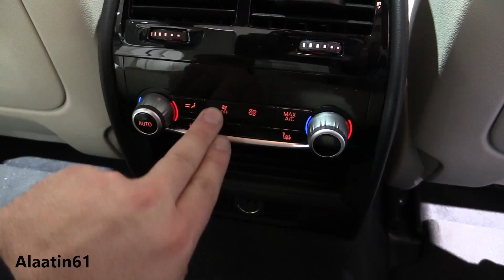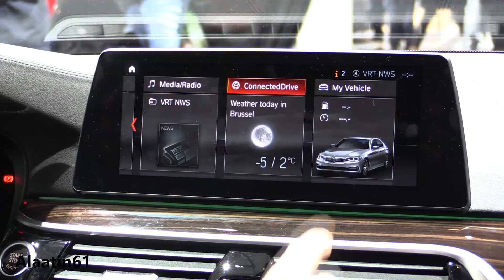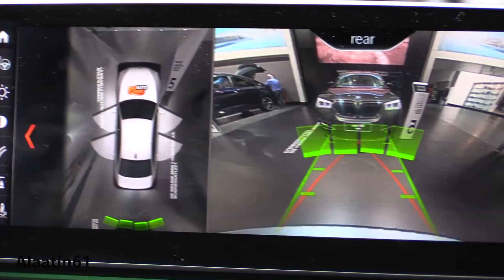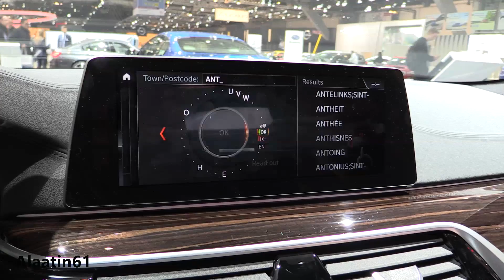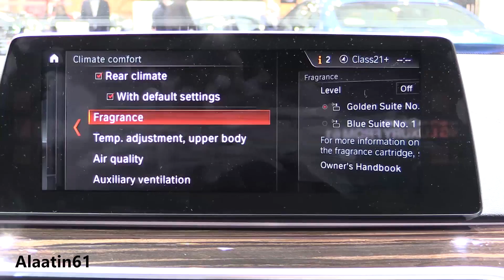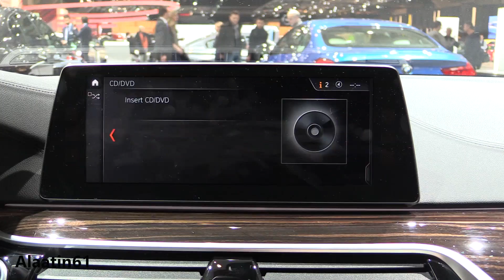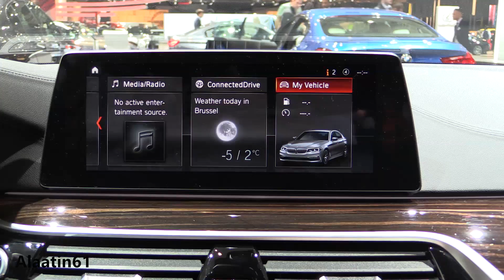BMW 5 Series 2017 New interior Review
Hello and Welcome to Alaatin61! YouTube's collection of automotive variety! In today's video, we'll take an up close and in depth look at the New 2017 BMW 5 Series interior. This one has 204 hp.